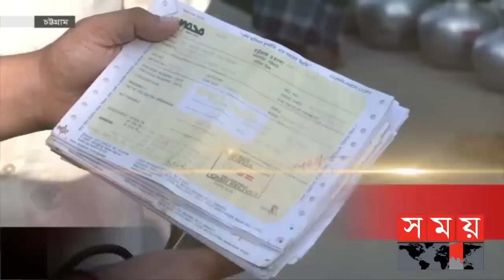শীর্ষ সংবাদ | দুপুর ১২টা | ১৪ জুন ২০২২ | Somoy TV Headline 12pm | Latest Bangladeshi News